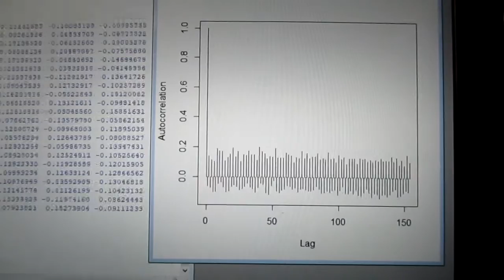統計数理に基づいた「超音波技術（R言語）」